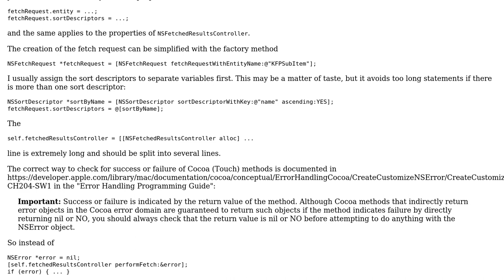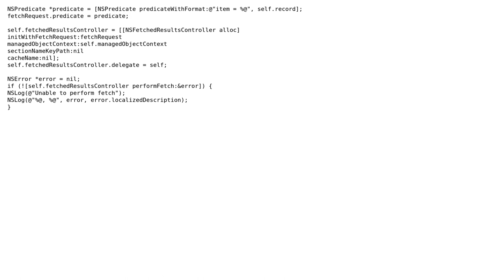Using NSPredicate with NSFetchRequest in a NSFetchedResultsController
With thanks & praise to God, and with thanks to the many people who have made this project possible! | Content (except music & images) licensed under CC BY-SA | Music | Images & others | With thanks to user Martin R user KFP and the Stack Exchange Network Trademarks are property of their respective owners. You are responsible for your own actions.